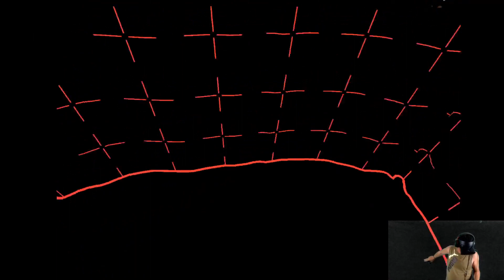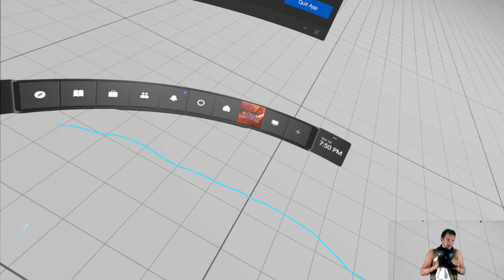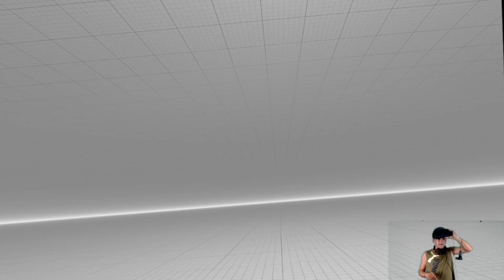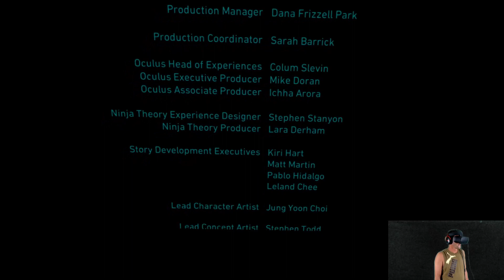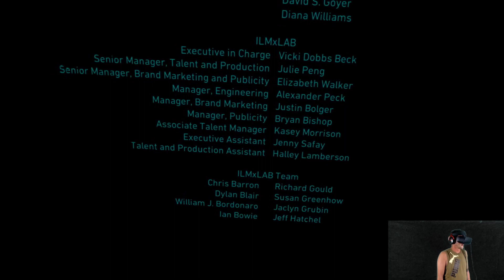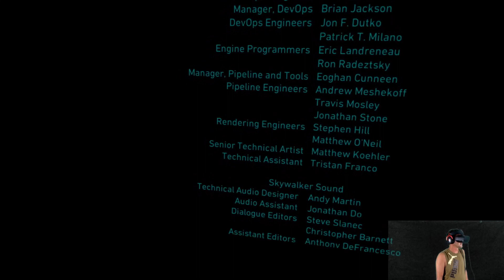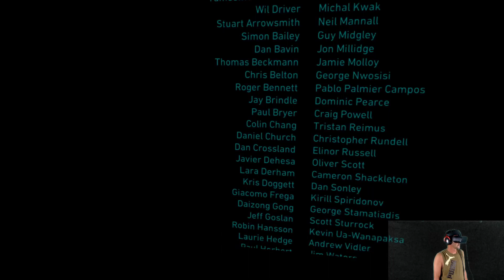Vader Immortal episode 1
Sok volt a bableves, lehet erőlködni.